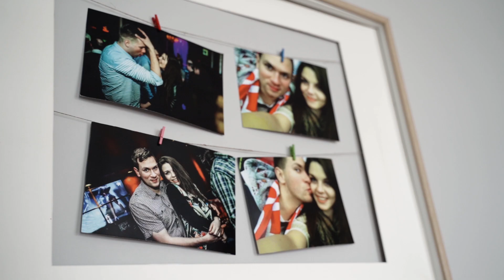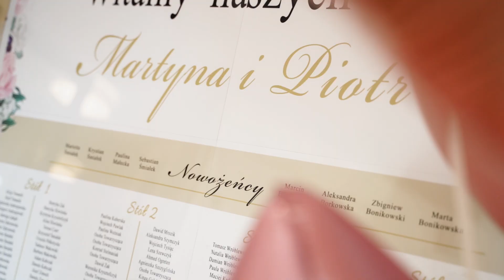Martyna & Piotr - teledysk// wedding highlights// wesele Zgierz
Poznajcie Martynę oraz Piotra. Zapraszamy na ich Trailer ze ślubu:)
📋Zapraszamy do rezerwacji terminów..ruszyły zapisy na 2022rok📋